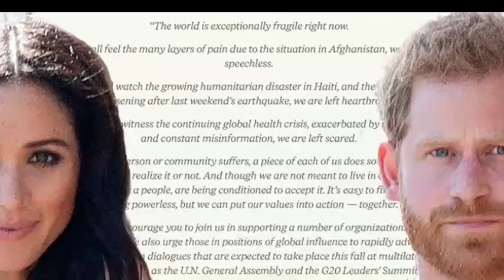Lady C Claims to have Proofs for the Feud between Harry and Meghan